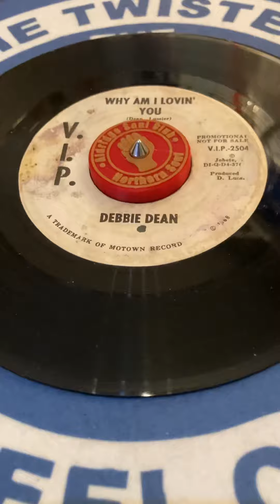LEEKIE’S SOUL SHACK - DEBBIE DEAN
Northern Soul Promo from V.I.P. And the lovely Debbie Dean - Why am I lovin’ you. Superb sound from the Motown Group of studios.